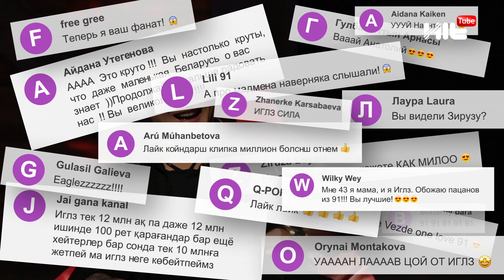Анатолий Цой. Ninety One, Анна Седокова и прилипшие губы. League JIGITMEN |Vol. 4| Лига Джигитмен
В выпуске:
Зашкварная история Анатолия.
Меняем название известных фильмов.
Пытаемся шутить про звезд и поем под гитару.

Над лигой работали:
Автор идеи: @abdi_s90
Сценарий: @kerrystarter
Администратор: @b_mad1 @kidanovaperizat
Режиссер: Әлібек Дәулетов
Операторы: Айболат Жекебай, Нұрбек Есімхан, Бекболат Алимкулов, Сержан Мелдеханов
Продюсер: Абдинур Султангалиев
Генеральный продюсер: Равиль Абдулин
Музыкальный гость: @quartet_tengri